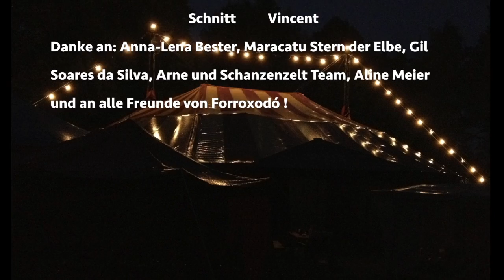Forroxodó ( Forroxodo ) Trailer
Banda Forroxodó & Friends
Festa junina no circo 2016
( Forroxodo, I. Targino Aires Meier - Forroxodó )